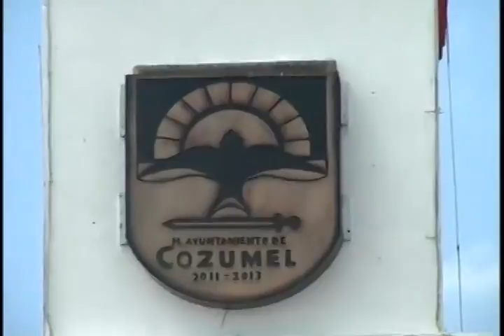VANESA GRACIAS AGUILAR